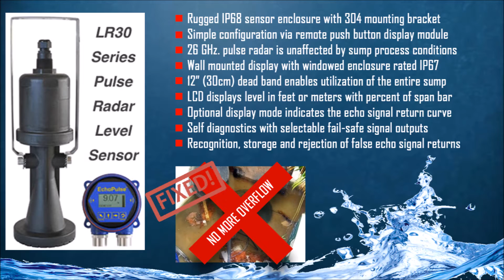Flowline Level Solutions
Flowline enables industrial manufacturers, chemical distributors, municipalities and energy or food providers to safely and efficiently manage their contained liquid and solid assets. Flowline's quality solutions measure tank inventories, automate tank processes, ensure workplace safety and protect the environment. Flowline design, manufacture and market the best level measurement and control instruments for your chemical, water, wastewater, oil and dry solid applications.

Scigate is Flowline's official distributor for many years and has many successful applications in Singapore, Malaysia and South East Asia.